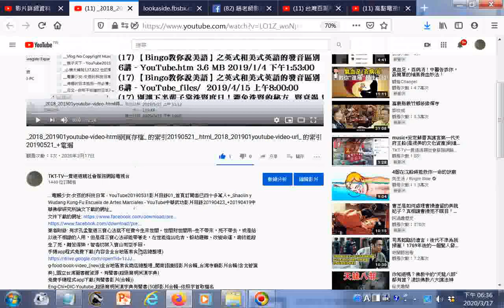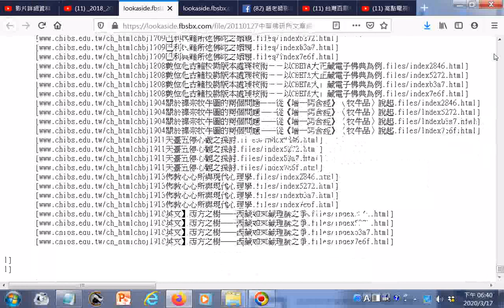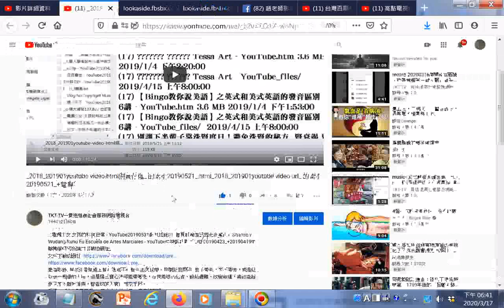_瀏覽_中華佛學研究所論文目錄清單01(有助快速決定研究方向、主題)_(可利用手機Google助理搜尋檔案名稱)_2018_201901youtube-video-url_ 的索引20190521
(可利用手機Google助理搜尋Youtube影片名稱)